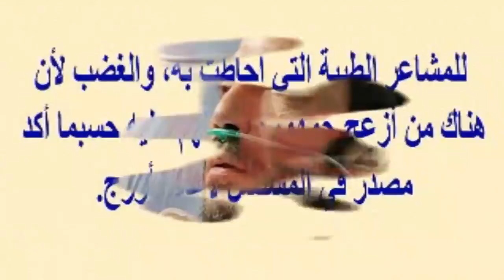زوجة طارق لطفى السعودية بظهور نادر وأسرار مشكلة كبيرة بينهما وشعوره بالا كتئاب | اخبار النجوم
طارق لطفي (20 نوفمبر 1965 -)، ممثل مصري، وأحد الذين لمعوا في التلفزيون. حاصل على بكالوريوس فنون مسرحية، ومن المسلسلات التي عمل بها: العائلة، والوسية، وليالي الحلمية، ودماء على الأسفلت.
تخرج من المعهد العالي للفنون المسرحية، قسم تمثيل وإخراج عام 1990. بدأ حياته ممثلاً في التلفزيون في مسلسل الوسية، إخراج إسماعيل عبد الحافظ. حصل على لقب أحسن وجه جديد عام 1993، وأحسن ممثل ثاني من مهرجان الإسكندرية عام 1994.

الأعمال
الأفلام
فيلم 122
أزمة شرف (فيلم) (2009)
بنتين من مصر (فيلم) (2009). ضيف شرف
عن العشق والهوى (فيلم)...مراد...(2006)
الحب الأول (فيلم)...هشام... 2001
لو كان ده حلم (فيلم) (2001)
صعيدي في الجامعة الأمريكية (فيلم)...حسين...(1998)
قشر البندق (فيلم) (1995)
الناجون من النار (فيلم) (1994)
دماء على الإسفلت (فيلم) (1992). طارق
المسلسلات
حديث الصباح والمساء (مسلسل) في دور عبد العظيم داود (2001)
بنت من شبرا (2003)
الحقيقة والسراب...رياض... (2003)
ملك روحي (مسلسل)...أحمد..(2003)
الليل وآخره (مسلسل) (2003)
أحلام البنات (مسلسل) (2005)
العميل 1001 في دور يعقوب أو جاكوب (2005)
أحلام في البوابة (مسلسل) (2005)
سارة (مسلسل مصري) (2005)
دعوة فرح (مسلسل) (2006)
أصعب قرار (مسلسل) (2006)
السندريلا (مسلسل)...صلاح كريم...(2006)
على باب مصر (مسلسل)...بانو...(2006)
العندليب حكاية شعب (مسلسل)...عبد الحكيم عامر...(2006)
سلطان الغرام (مسلسل)...عادل... (2007)
صرخة أنثى (2007)
أولاد عزام (مسلسل)...مأمون... (2008)
بنات في التلاتين (مسلسل) (2008)
الفنار (مسلسل) (2008)
بنت من الزمن ده (مسلسل) (2008)
السيرة العاشورية (الحرافيش) 2 [مسلسل] (2008)
قضية صفية (مسلسل) (2009)
صبايا وأحلامي (مسلسل) (2009)
الباطنية (مسلسل) (2009)
زهرة والأشواك (مسلسل) (2009)
حدف البحر (مسلسل) (2009)
قضية صفية (2010)
بفعل فاعل (2010)
مع سبق الإصرار (مسلسل) (2012) (منير الدويرى)
البيت (2013)
حكاية حياة (2013)
جبل الحلال (2014)
عد تنازلي (2014)
اولاد السيدة (2015)
بعد البداية (2015)
شهادة ميلاد (2016)
بين عالمين مروان (2017)
القاهرة كابول (2021)